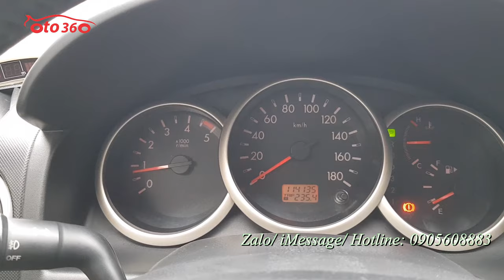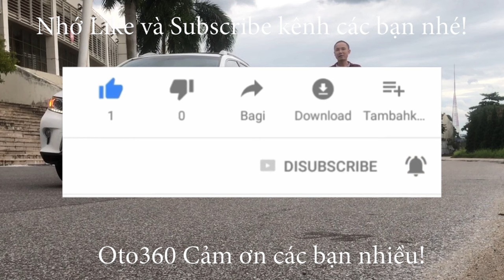Chỉ nhô 400tr có ngay chiếc xe 7 chỗ ngồi số tự động gầm cao Ford Everest 2.5 Limited 2012 biển HN